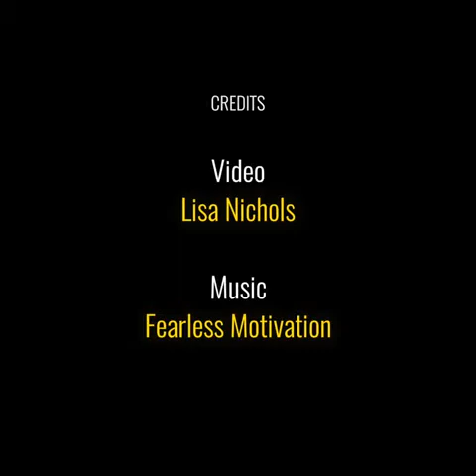Are People Trying to Dim You Down